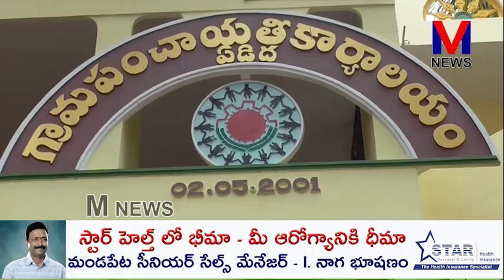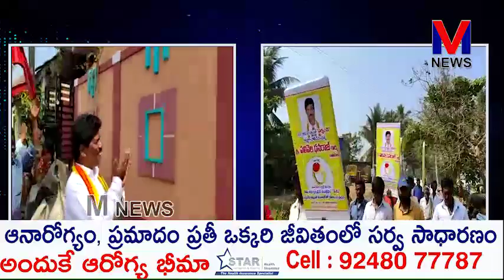ఏడిద గ్రామ పంచాయతీ సర్పంచ్ అభ్యర్ధి పలివెల ధనరాజు ఎన్నికల ప్రచారం|| M NEWS TELUGU